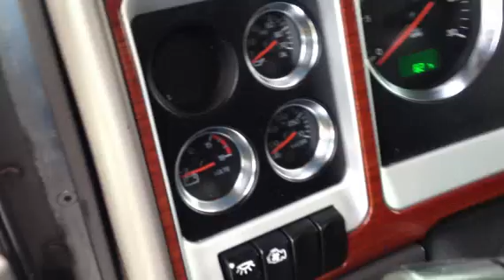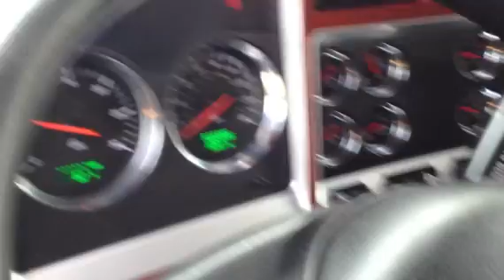2008 KENWORTH T660 For Sale